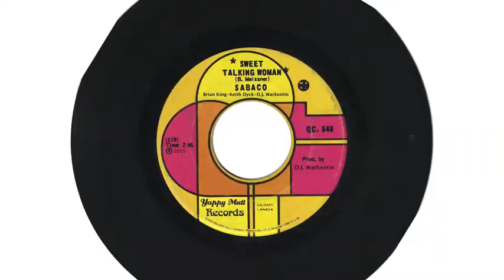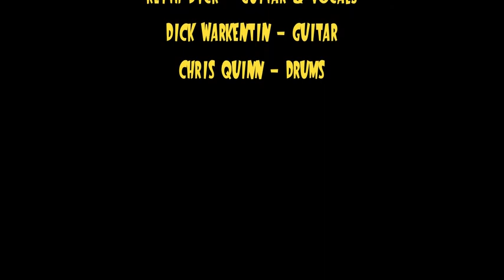SABACO - Sweet Talkin' Woman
Here's a version of a song we used to play in our first band in Jr. High. I recently redid the music tracks and asked Brian King and Keith Dyck to sing the parts they did when we originally did it.
I of course found a few old photos that I had to use.

The name "Sabaco" was based on a variant of the Russian word for "dog".

Back in 1973 when Keith Dyck and I ( along with Chris Quinn and his younger brother Rick) originally started the band we called ourselves "Pacify". It was a time when the phrase "Love and Peace" were still a part of our social and cultural times. We thought the name was perfect.
Then Brian came along and mentioned that we were a rock band and need to sound more dangerous or at least a little cooler. Not corny like a toy a baby sucks on.
So I asked my grandfather (who was Russian) what a dog was called and... ta da! SABACO was born!

We had a picture on Chris' kick drum of a bull dog that a friend of ours (Joanne Cerelli) made with the name Sabaco.

Because we were getting loud, we were asked to move our practise location from the Quinn's basement. So we moved between Brian's house and mine. Rick who played a Hammond B-3 was unable to participate musically from this point on because when you're 14 you can't just pick up a Hammond B-3 with a Leslie cab and move it from rehearsal to rehearsal. Especially when you not old enough to drive!

It has been one of my fondest memories to have been a part of that little band back in the day. Now 42 years later and thanks to the wonderful world of technology...here we are.
Thanks for the memories guys!
Dick:)